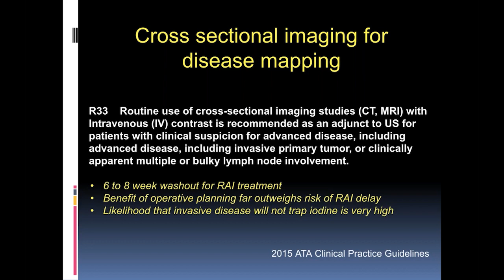The Benefits Outweigh the Risks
Dr. Mark Urken discusses the use of cross-sectional imaging in thyroid cancer management, as well as the significance of iodine contrast.